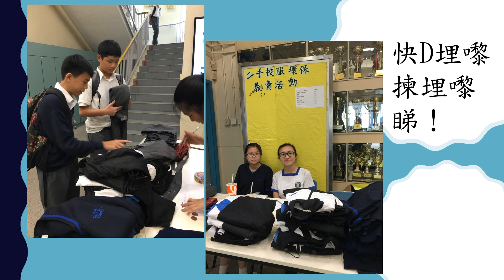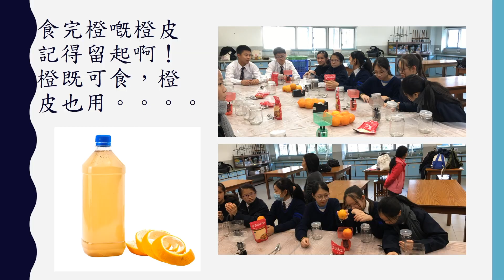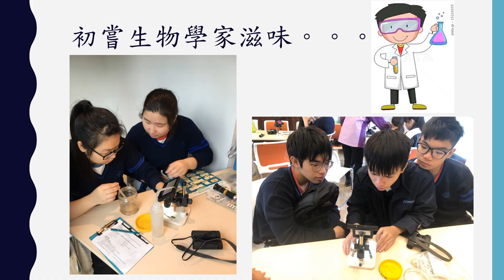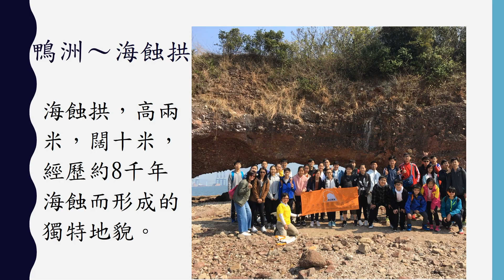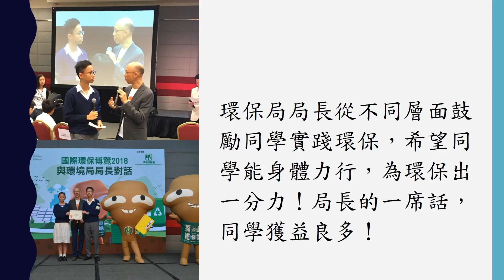天官 2021/22 網上開放日 - 環保教育組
2021/22 Virtual Open Day